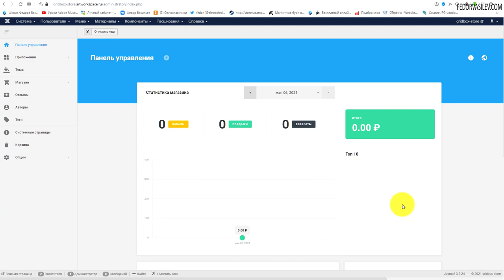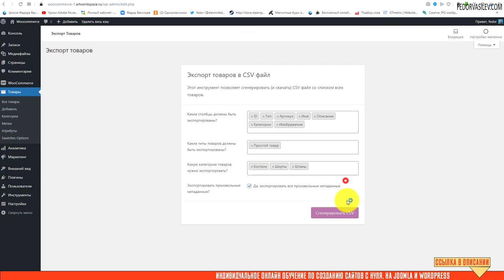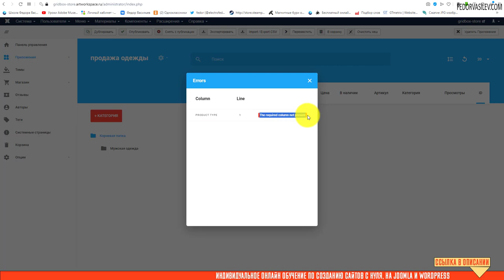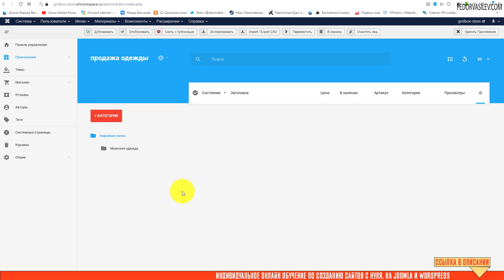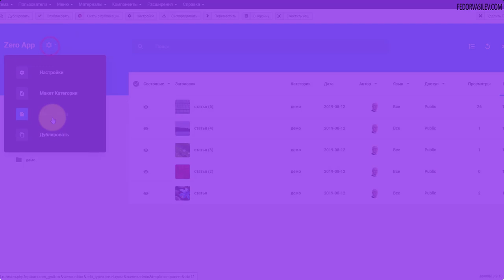Gridbox Store V. 2.11.0 — экспорт и импорт продуктов с использованием файла CSV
Разработчики своему творению добавили новую ​ функцию - это возможность выгружать и загружать массово товары с сайта на сайт в формате CSV, данная операция именуется как Importer and Exporter.